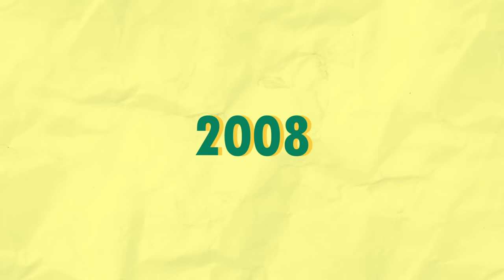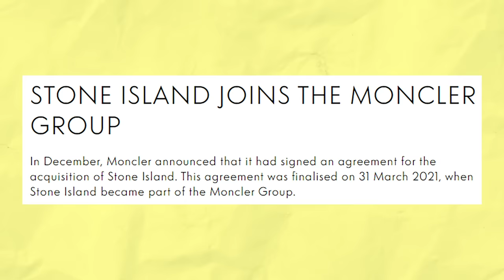STONE ISLAND, SEBUAH SEJARAH SINGKAT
Stone Island adalah salah satu brand yang sangat dekat dengan subkulur Casual. Menariknya akhir-akhir ini Stone Island juga diminati para penggiat Streetwear. Beberapa artis seperti Drake terlihat sering memakai outerwear dari Stone Island. Menariknya Stone Island muncul karena terinspirasi dari terpal truk militer. Bagaimana cerita lengkapnya? simak video ini sampai selesai.

00:00 BACKGROUND STORY "BAGAIMANA STONE ISLAND DICIPTAKAN"
00:57 CHAPTER 1"THE EARLY DAYS"
02:01 CHAPTER 2 "THE SUBCULTURE"
03:15 CHAPTER 2 "STONE ISLAND 90s ERA"
04:57 CHAPTER 3 "00s ERA - NOWADAYS"